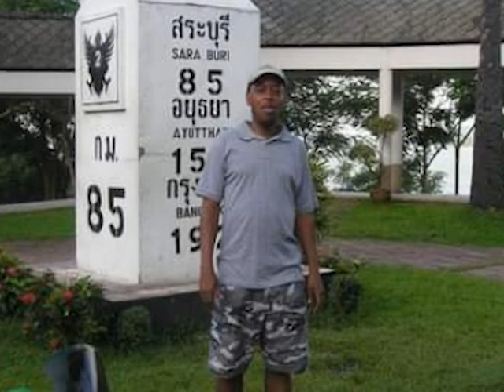Lucius Delice Life in Photos